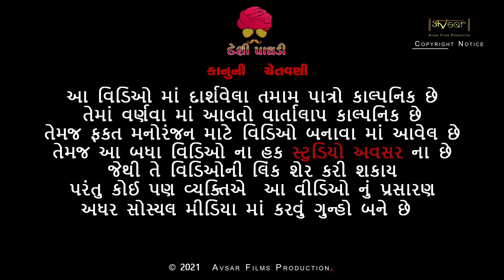ઘણસીના થી પણ લડવા ના નિકડીયા | દેશી વિડિયો | Gujarati Comedy Video | Desi Paghadi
Director : k.r. Bhadarka
Concept : Rasmi Ahir
Acting : Raj Nandaniya, Bhavesh Pindariya, Sagar Rajgor, rambhai  Abhi Kaneriya
Producer: K.R.Bhadarka
Camera: Ajay Popaniya
Music Label & Copyright:Avsar Audio
Special Thanks :Avsar Grup
tital : મધ ઉજેરવા ગયા | દેશી વિડિયો  | Gujarati Comedy Video | Desi Paghadi

comedy video
comedy videos
comedy funny video
comedy
funny video
new funny video
new comedy
funny comedy,desi comedy
new comedy videos 2022
comedy 2023
must watch maha funniest comedy video
fun video
funny videos
2021bangla funny video
new comedy video
funny videos
best comedy video
comedy king